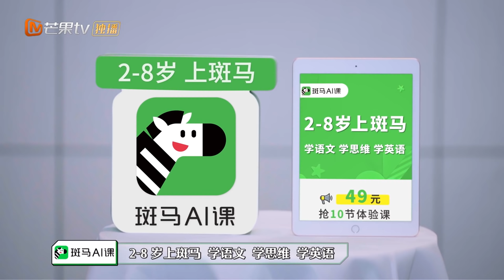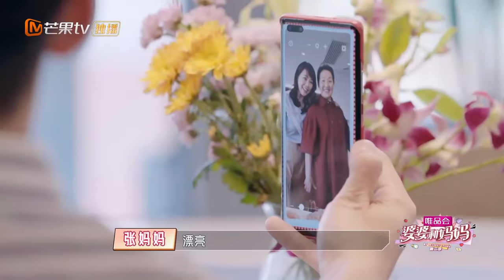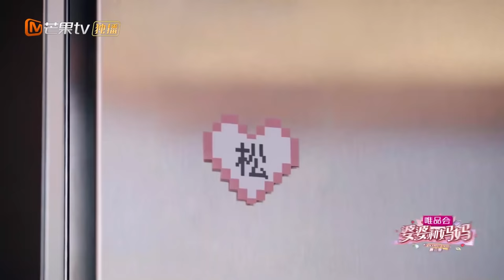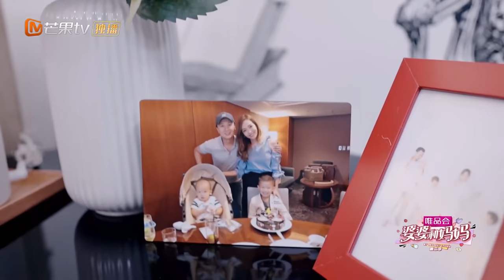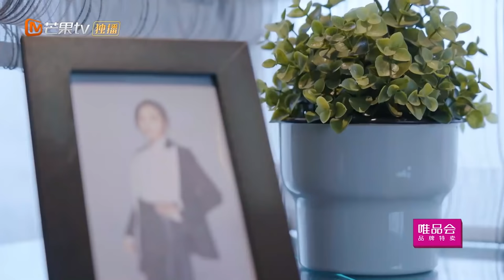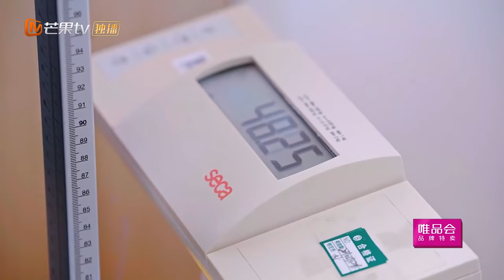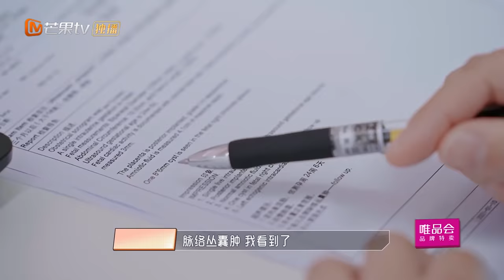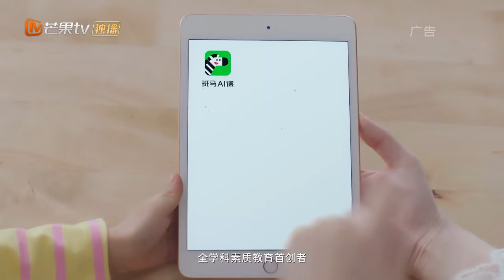【限时转免】《婆婆和妈妈2》第1期：杜淳老婆产检首曝光 侯佩岑大胆开麦聊前任 My Dearest Ladies S2 EP1 | MGTV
本期看点：黄圣依、杨子厨艺首秀结果手忙脚乱，黄圣依帮婆婆刘丽芹洗澡让杨子感动不已；王灿爆料《情人》是自己为杜淳选的，还用中文标注"蛋饺肉丝"；侯佩岑妈妈来做客，结果黄柏俊点餐一波三折，惹母女二人生气？陈松伶婆婆人间真实，满眼只有儿子张铎 ？

0:00 片头
1:30 杜淳王灿
10:20 陈松伶张铎
23:00 侯佩岑黄柏俊
34:12 黄圣依杨子

最亲的婆婆，也是最好的妈妈~家庭代际和谐促进真人秀《婆婆和妈妈2》暖心袭来！每周四18点芒果TV国际APP提前看： (IOS) (Android)
2月20日起，YouTube每周六晚上18点更新